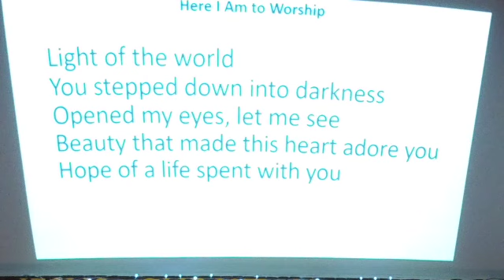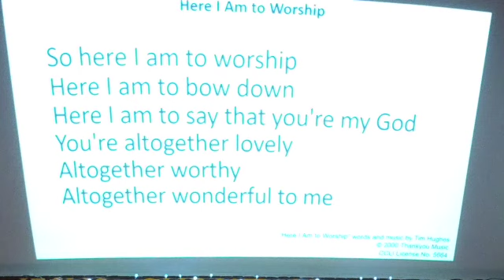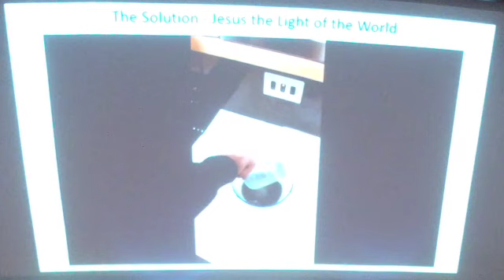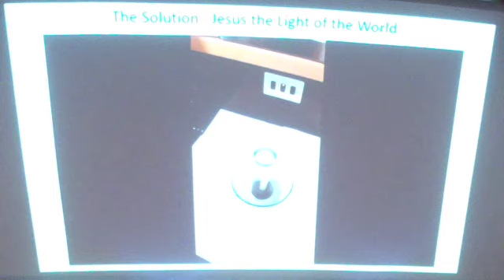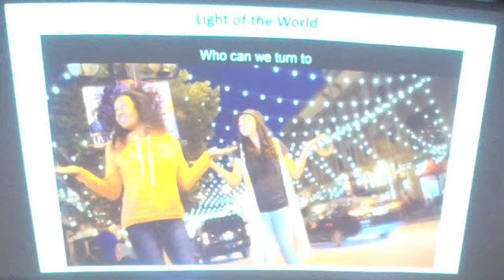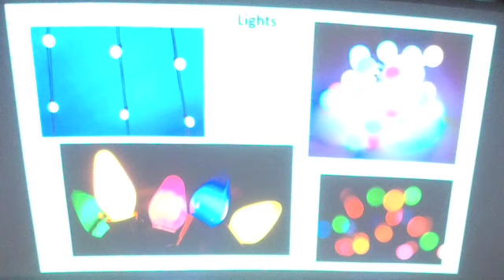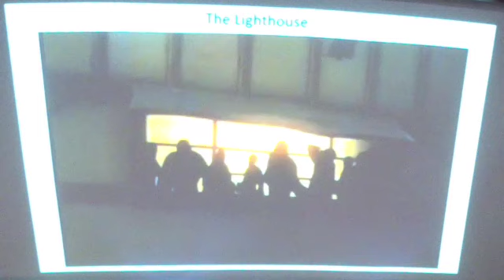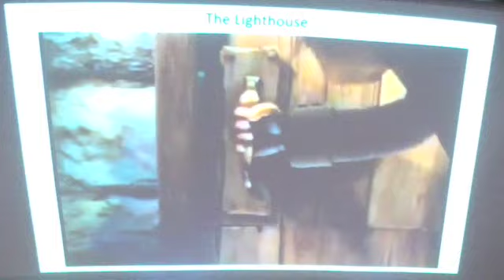Suinday Service at Blackburn Baptist Church , October 31st 2021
Sunday Worship at Bethesda Chapel, led by all the leadership team